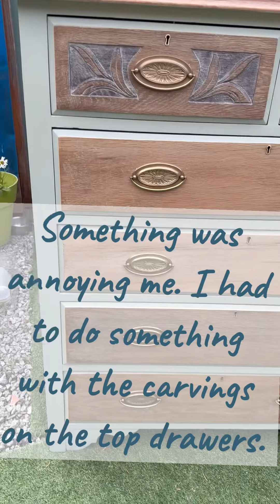Antique Oak Dresser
What an amazing find! I don’t like it until we removed the dated detailing from the top two drawers.
Techniques in this video,
- paint washing to remove ‘orange’ tones in the oak,
- using a router to remove dated detailing,